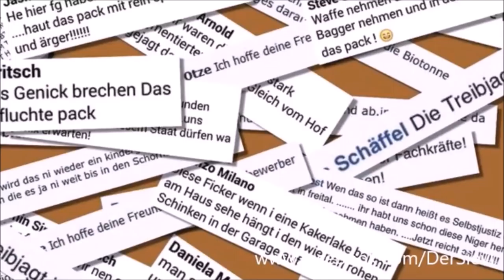An die lieben "Hater" und Verfasser von Hasskommentaren im Internet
Fast jede/r "YouTuber/in", aber auch private Nutzer/innen von sozialen Netzwerken, wie Facebook und Co. haben diese Plage:
"Hater" und Verfasser von Hasskommentaren...
Das Sievi-FON wartet auf eure Anrufe: 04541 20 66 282 (zum Normaltarif!)